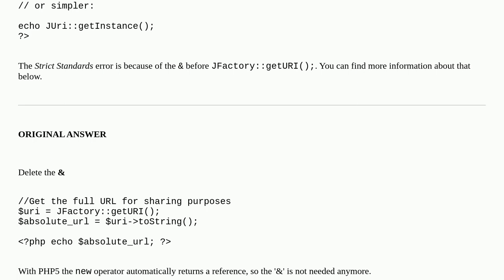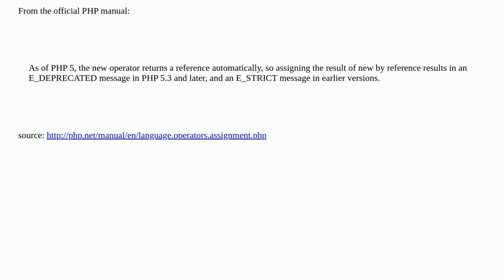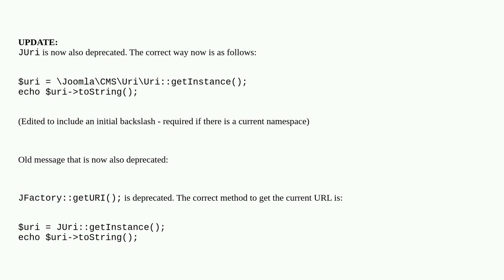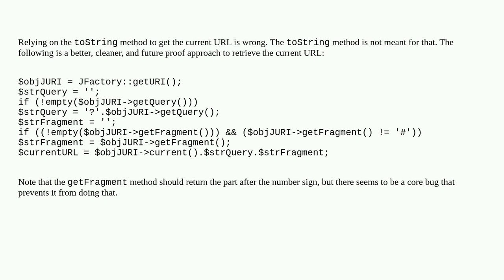Joomla: Get the current Joomla URL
Get the current Joomla URL

A special thanks goes out to the awesome community

  url